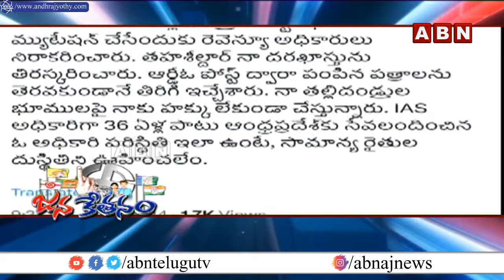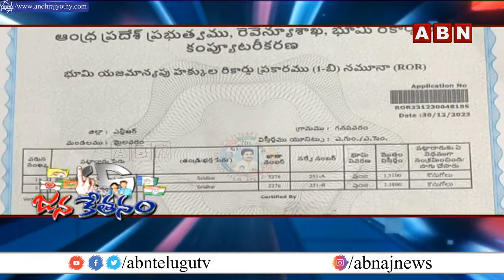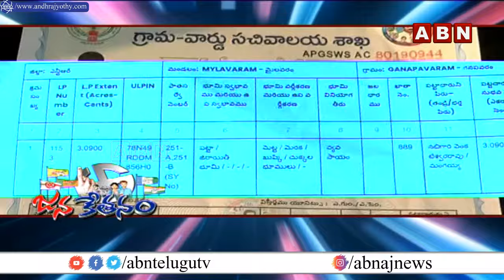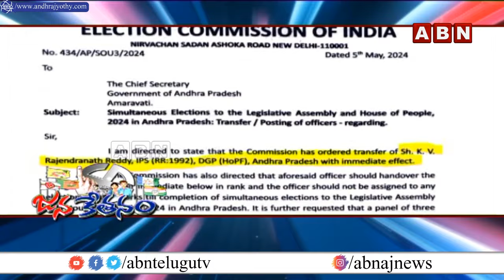ల్యాండ్ టైటిలింగ్ లో జగన్ వివాదాల ఉరితాడు | Land Titling Act | Jagan | Janaketanam | ABN Telugu